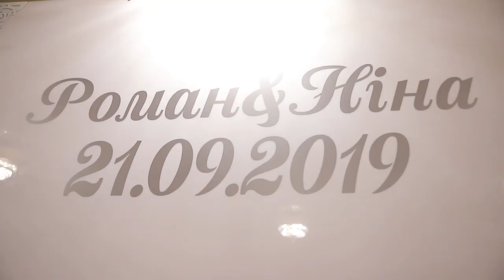Наречені в шоці // Найдорожчий подарунок на весіллі // весілля в Брошневі // ресторан Ганц